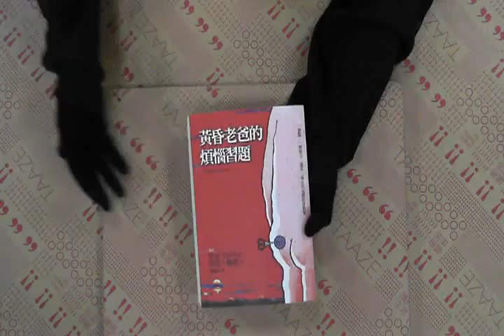TAAZE｜黃昏老爸的煩惱習題 二手書書況 9789862131091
TAAZE｜讀冊生活網路書店「黃昏老爸的煩惱習題」，找二手書請至